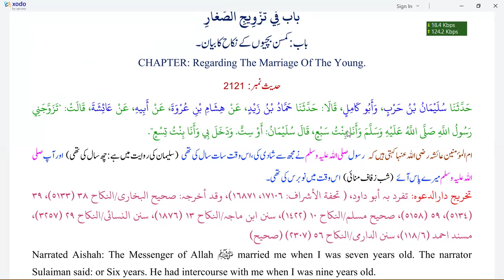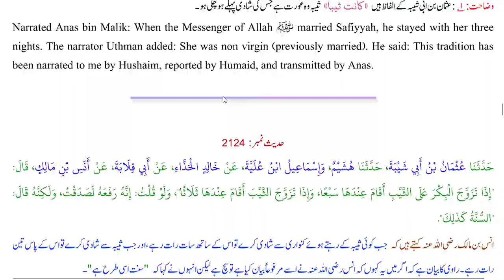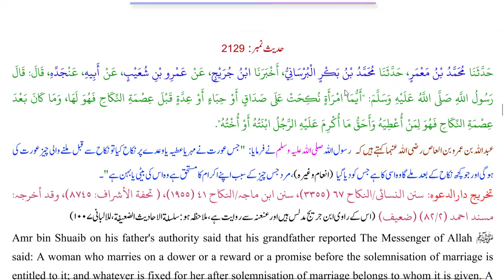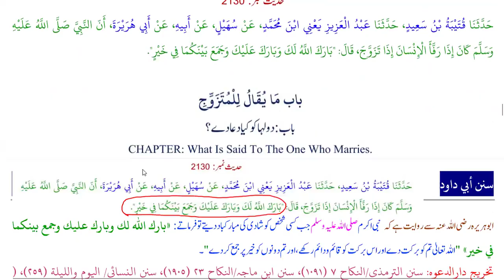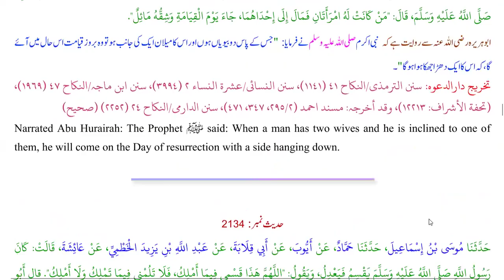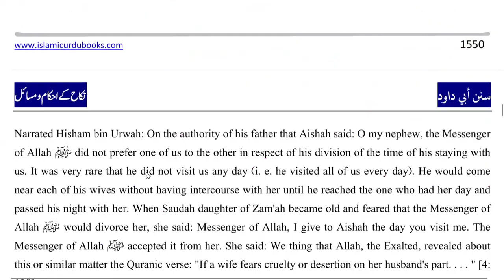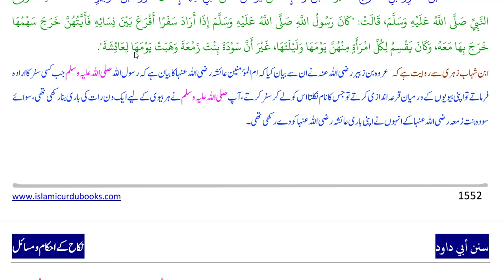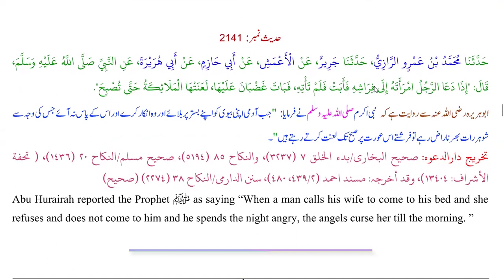آؤ احادیث سمجھیں | ٦ رمضان المبارك